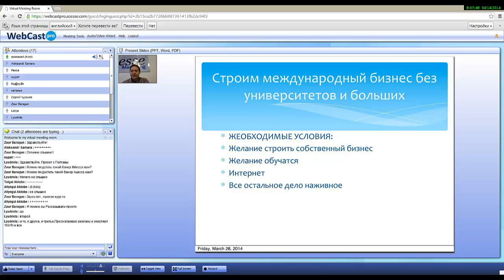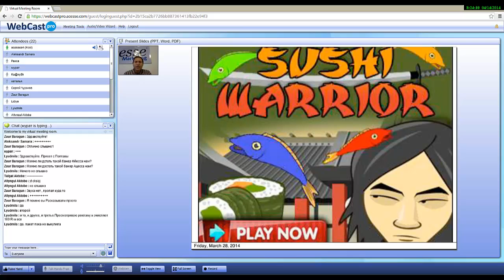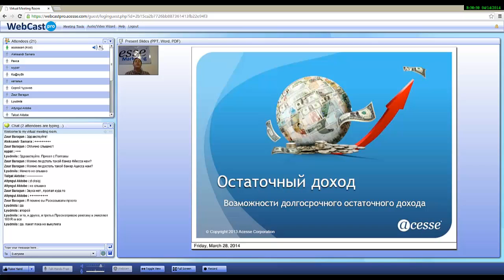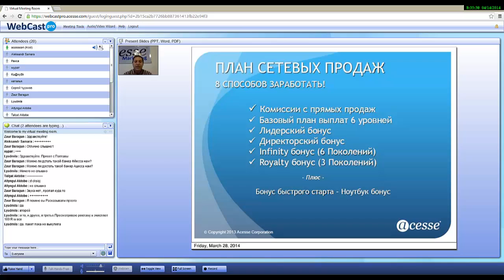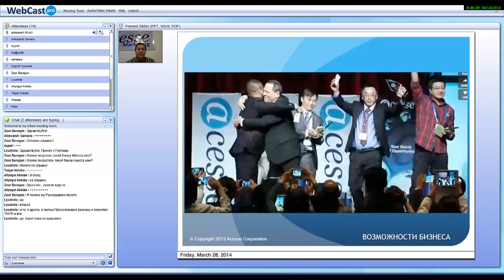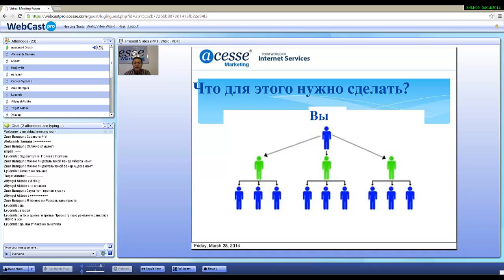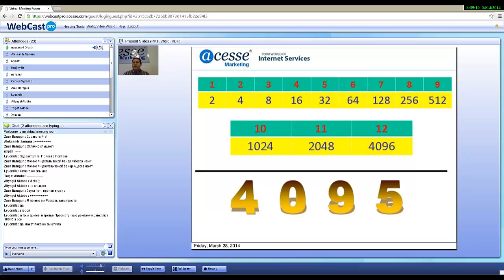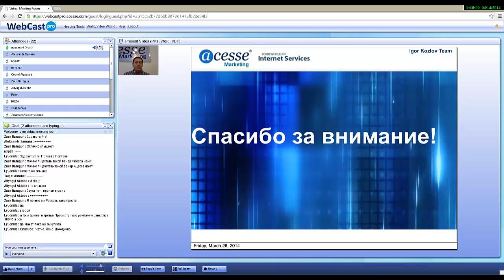Презентация Acesse Marketing. Сергей Рейлян. 14/04/2014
Я с 1 марта 2011 года в корпорации. Не финансовая пирамида.
Единственная в Мире интернет-компания проверенная ФБР, Верховным судом США в 2010 году.

ID 122924

Всесторонняя помощь и постоянная поддержка:

skype: churakov_sergey

Сергей Чураков